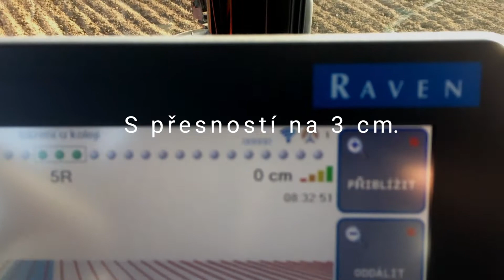Když rovně, tak rovně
Víte, co je to přesné zemědělství? Podívejte se na video, kde jsou naše začátky!